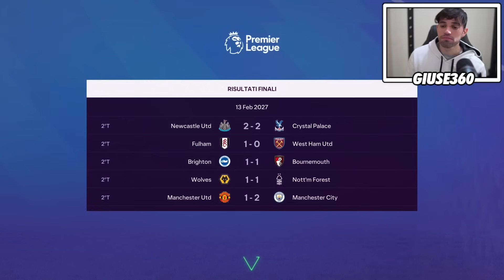LASCIO IL CAMBRIDGE E VADO ALLA JUVENTUS! OFFERTA CLAMOROSA! EP.57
Inizia una nuova serie su fc24! Carriera allenatore con il Cambridge United!

⏱️⏱️VIDEO CHAPTERS⏱️⏱️
0:00 Introduzione
1:55 Prima partita
6:40 Seconda partita
12:10 Terza partita
16:55 Quarta partita
23:45 Finale